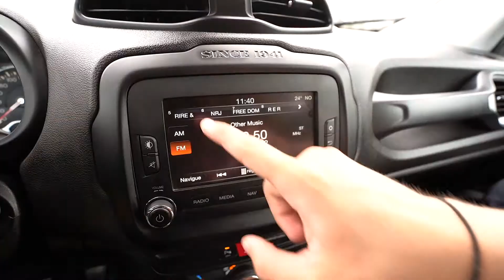renault occasion st pierre Jeep Renegade limited Advanced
Mise en circulation 2016
73 121 Km
Boite mecanique 6 rapports
1,6 Litre Diesel 120 chevaux